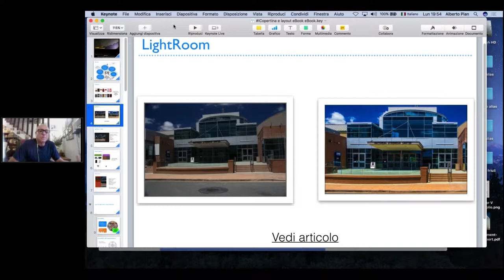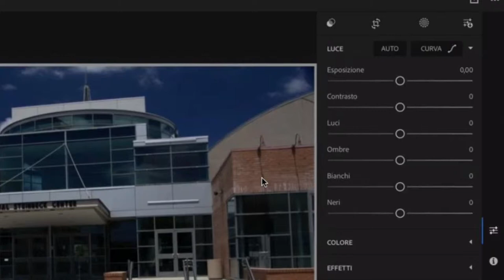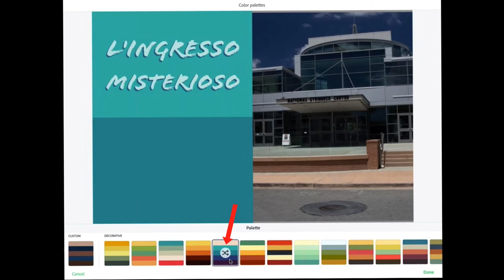Trailer Webinar Crea la copertina e il layout del tuo eBook